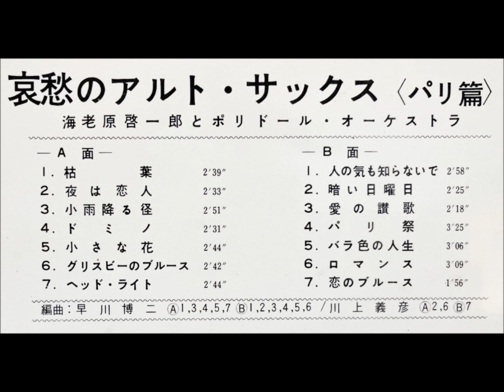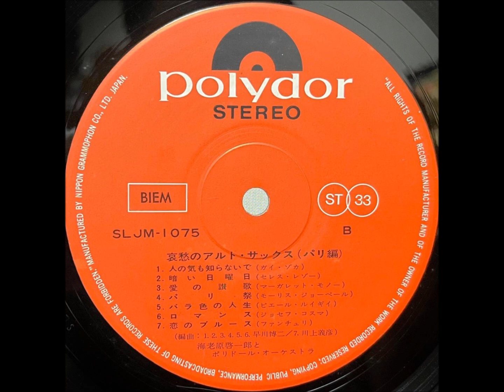「愛の賛歌」海老原啓一郎 ムード・アルト・サックス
「哀愁のアルト・サックス　‹パリ篇›」

アルト・サックス：海老原啓一郎
編曲：早川博二・川上義彦

ポリドールレコード                  SLJM - 1075
日本グラモフォン                     ￥1,500